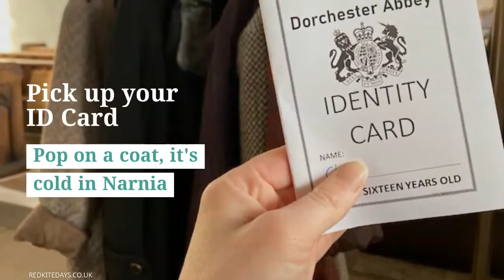Narnia Exhibition at Dorchester Abbey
A lovely immersive Narnia exhibition at Dorchester Abbey.